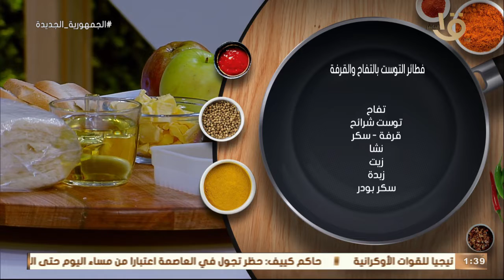أكلة أمي | طريقة عمل ومقادير "فطائر التفاح بالقرفة والتوست" بالطريقة المغازية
أكلة_أمي
▶▶ Follow us ▶▶